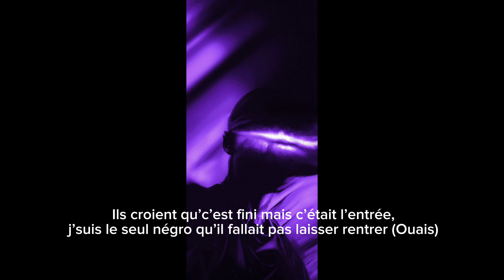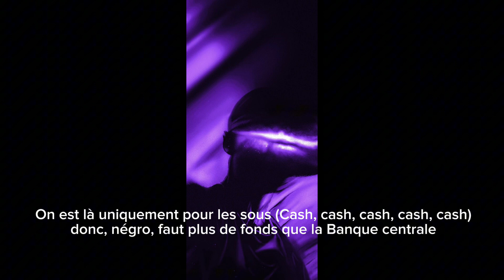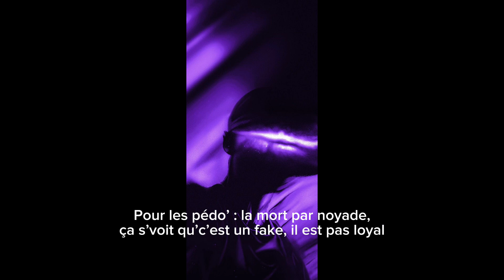Freeze Corleone - Shavkat (Slowed + lyrics)